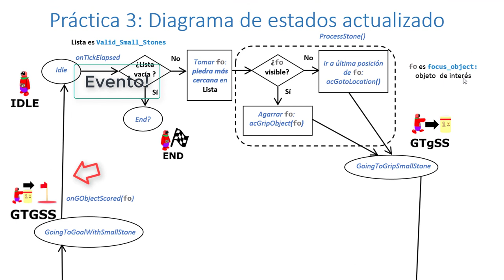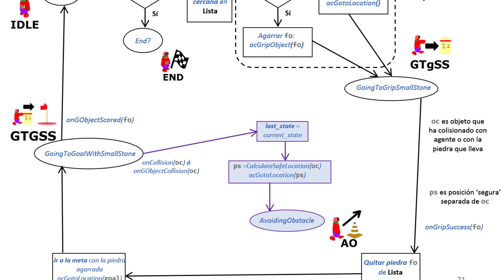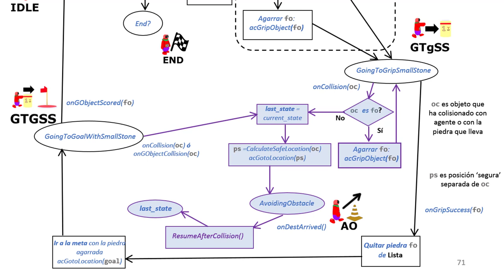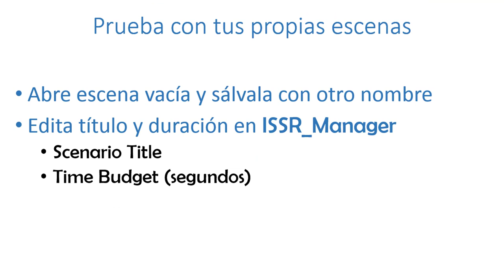03b Práctica 3 Resolución de Colisiones Diagrama de Estados